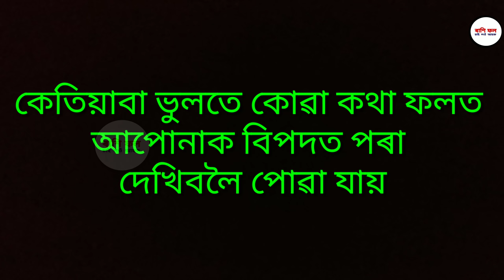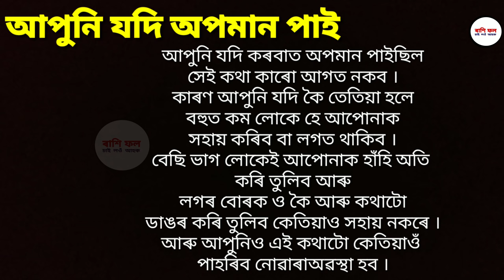কি কথা কাকো কব নালাগে || ৰাশিফল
Never Reveal these secrets to anyone in your life

Rashifal
ৰাশিফল